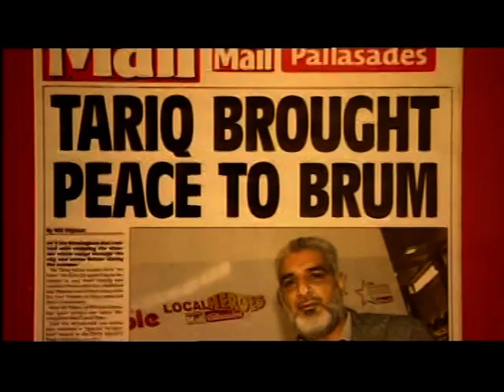Birmingham Riot 2011: Winson Green Murder Trial - 8 Men Cleared (BBC1 Wst Mids coverage)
This piece first broadcast on 19 Jul 2012. Televised on UK's regional television BBC1 West Midlands. Programme (Program) -- Midlands Today.